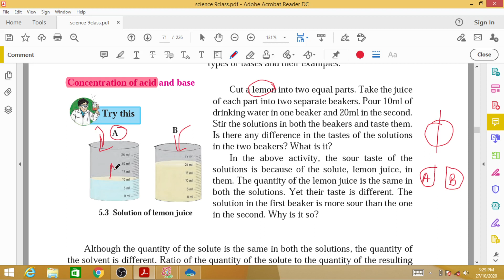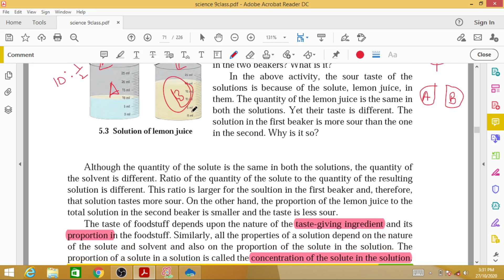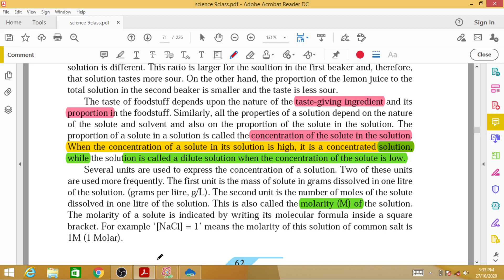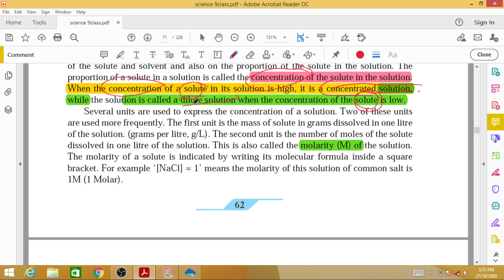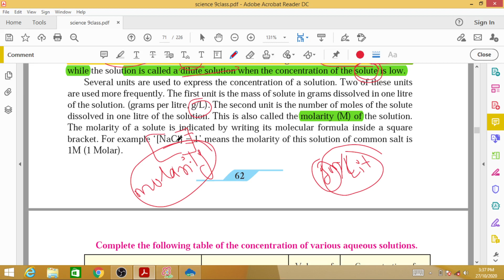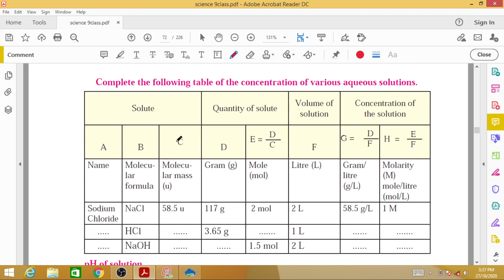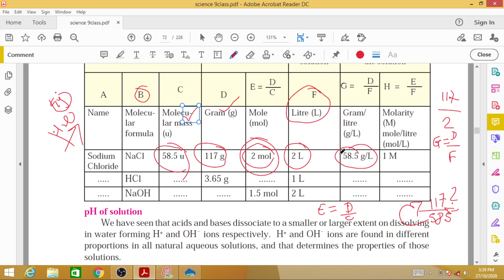class 9th concentration of solution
# DESHMUKH SCIENCE ACADEMY
# concentrated solution
# dilute solution